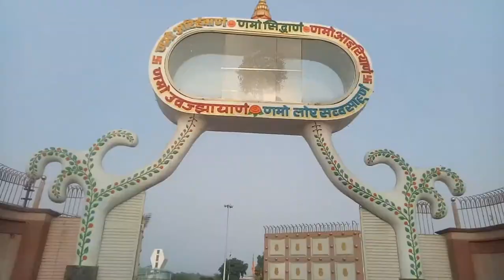Camel riding | ऊँट की सबारी | Vanshika Rajvanshi vlogs video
Hi Friends,
       Ye Hastinapur Jamboodeep  ki video he
Ye bahut achchhi jagh  he .
Aap  bhi  aaye  or  Hastinapur k Etihasik bhumi pr  ghumne  ka anand prapt kre.